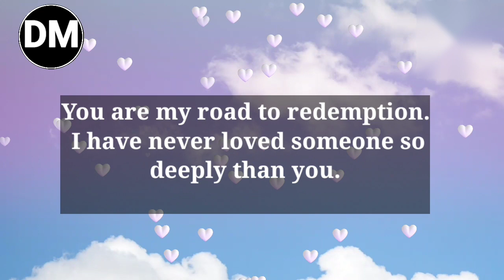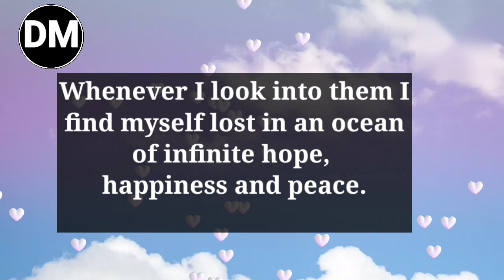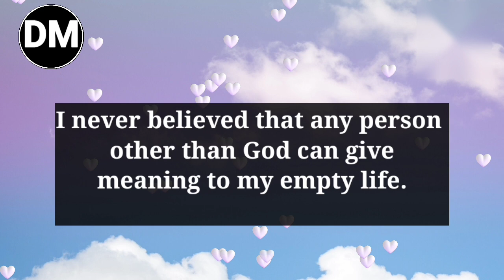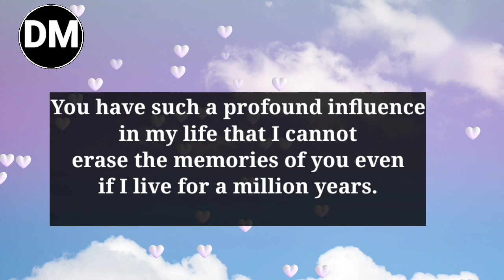DM To DF 💌 Current Feelings ♥️ Twin Flame Reading Today | Divine Masculine Energies # twin flames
Love Message
love poem
Devine masculine
Current feelings

Dmtodf message